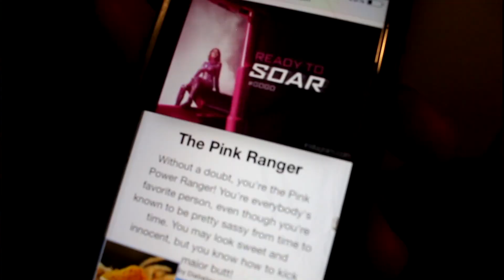Which Power Ranger Are You?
I hate taking these kinds of Quiz because it always gives me the exact OPPOSITE of what I was hoping for. Which Power Ranger are YOU???

Take the Quiz here ans S U B S C R I B E.